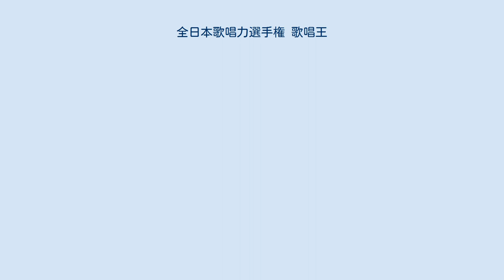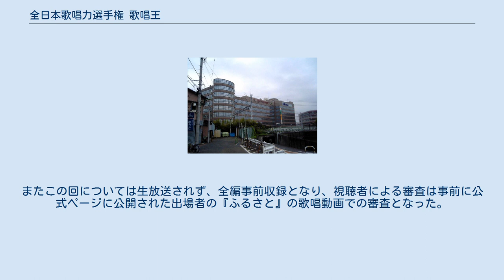全日本歌唱力選手権 歌唱王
2013年のテレビ番組_(日本)
日本一テレビ 」 全日本歌唱力選手権 歌唱王 『全日本歌唱力選手権 歌唱王』（ぜんにっぽんかしょうりょくせんしゅけん かしょうおう）は、日本テレビ系列で2013年から放送されている特別番組（視聴者参加型音楽番組）。
 日本テレビ開局60年記念プロジェクトの一環としてスタート。
歌唱力に自信がある出場者がカラオケで熱唱し、優勝を目指す。
 日本テレビ系列で予選が行なわれ、本戦（準決勝、決勝）がテレビ放送される。
 準決勝は事前収録されたものが放送され、決勝は歌唱部分と審査員による審査は事前収録、視聴者による審査を含めた結果発表の部分は生放送される。
 優勝者には賞金200万円と副賞が贈呈される。
推薦者にも100万円が贈られる。
 2016年度までと2018年度以降は12月の放送、2017年度のみ1月（2018年1月）の放送。
 2018年1月3日の第5回では本戦、準決勝、決勝という呼称が決勝大会、決勝ファーストラウンド、最終決戦にそれぞれ変更された。
またこの回については生放送されず、全編事前収録となり、視聴者による審査は事前に公式ページに公開された出場者の『ふるさと』の歌唱動画での審査となった。
 MC 進行 過去の出演者 第8回時点